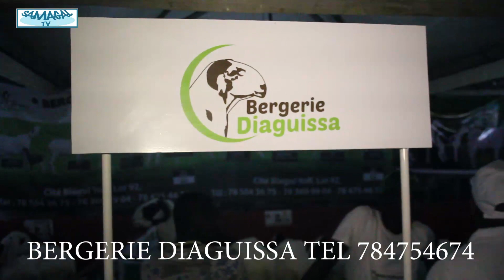BERGERIE DIAGUISSE A LA FILA